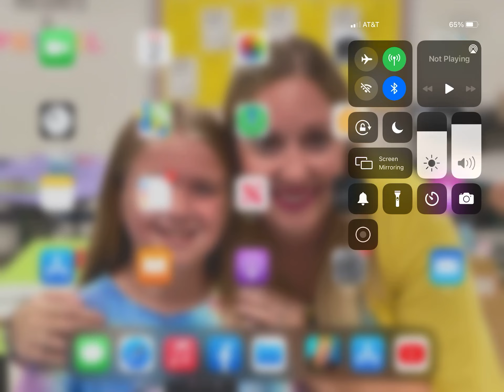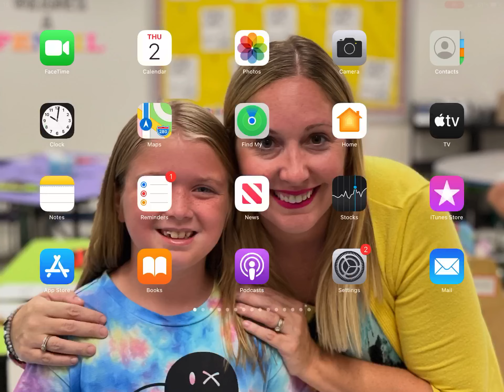June 2, 2022